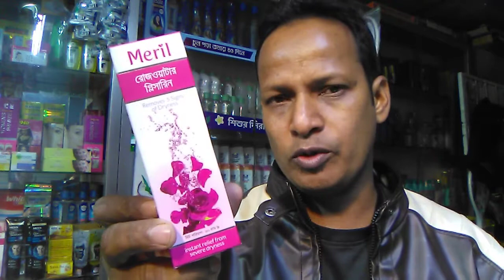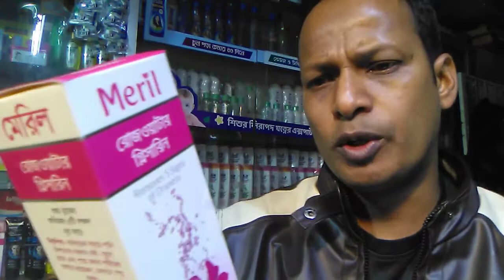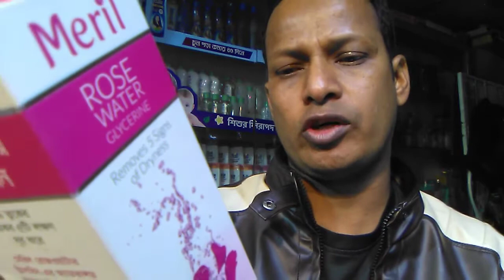Meril Rose Water GLYCERINE । Removes 5 signs of Dryness । instant relief from dryness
মেরিল রোজ ওয়াটার গ্লিসারিন-এর রেডি টু ইউজ ফর্মুলায় ত্বকে থাকবে গোলাপের উজ্জ্বলতা ও মসৃণতা। মেরিল রোজ ওয়াটার গ্লিসারিন এর ময়েশ্চারাইজার শুষ্ক ত্বকের ক্ষতি কর দিক থেকে মুক্তি দেয়।আর কোমল, মসৃণতার পাশাপাশি ত্বকে আনে তারুণ্যের দীপ্তি  । তাছাড়া পানি মেশানোর বাড়তি ঝামেলাও নেই। আবার স্প্রে প্যাক-এ পাওয়া যায় বলে, ব্যবহার করাও সহজ।